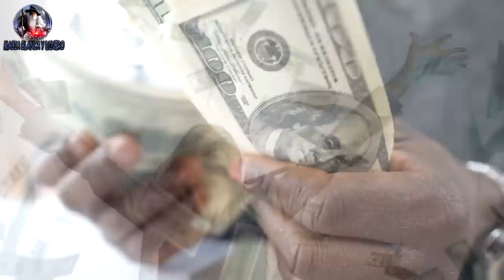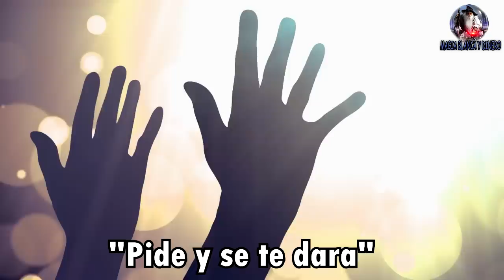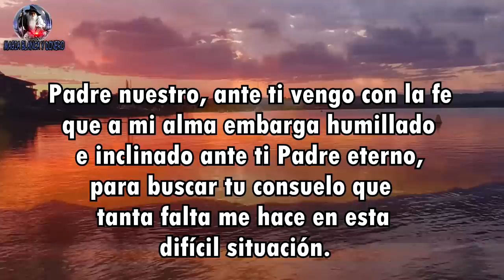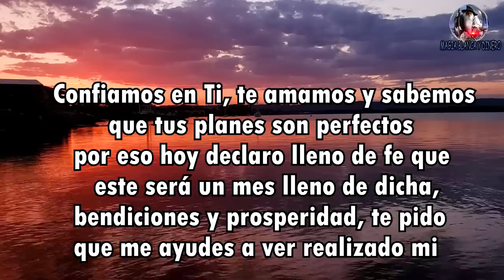Funciona tan rápido que asusta - oración de Mayo para el Dinero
Si tu eres de las personas que hace oraciones, pero no ves los resultados, y no se cumplen. antes de ir con la oración del día de hoy te voy dar unos consejos para que no falles en tu petición.